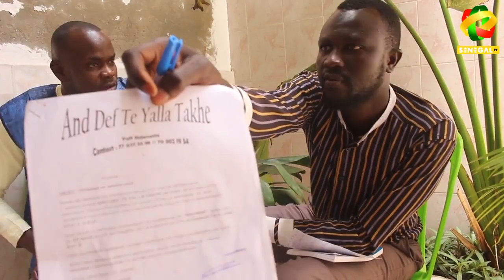Kholal lirek li moy kheureum Attention interdite au-moins de 18 ans